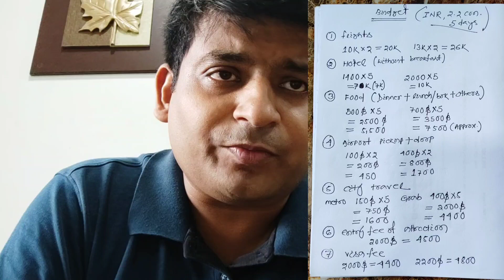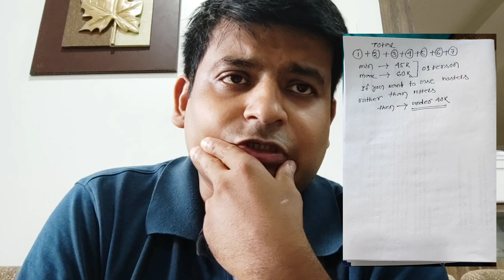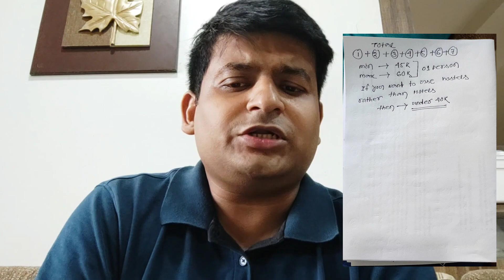Thailand Trip under 40K INR for 2 | Thailand Trip Budget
Me and Barsha travelled Thailand and explored Bangkok, Phuket and Pattaya over a weeks time. This is one of our best international trips till date.

About our channel:
I am Ameeya and along with my wife Barsha we go different places around the world and within the India. Hoping that these videos will also help you in your Trips.

Thanks,
Ameeya